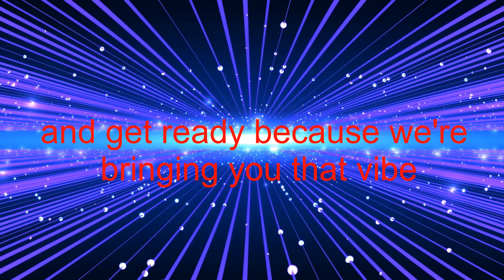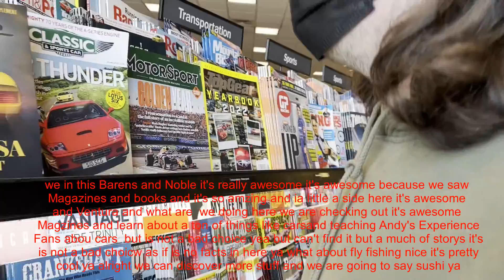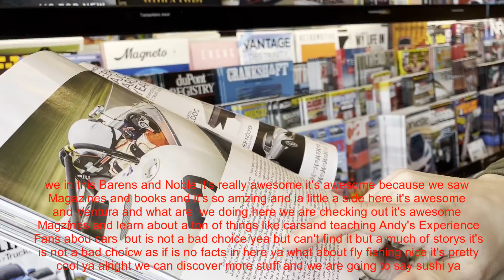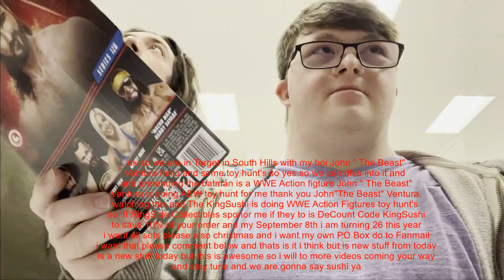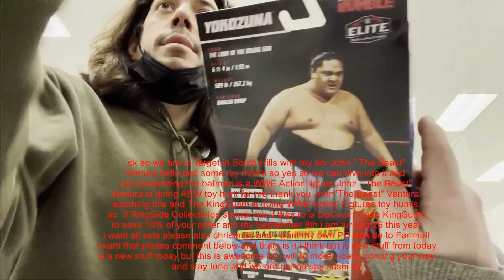Andy Wagner and John Ventura are funny in Barnes and Noble , Target, 1st and Goal Collectibles, Dick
301 S Hills Vlg, Pittsburgh, PA 15241
201 S Hills, Pittsburgh, PA 15241
301 S Hills, Pittsburgh, PA 15241
301 S Hills Village Dr, Suite 201, Pittsburgh, PA 15241
6000 Oxford Drive, Bethel Park, PA 15102

in this channel we are doing FanMail, Unboxing, Unbagging, Predictions, Live Reactions, Toy Hunt's QNA's and Breaking News

And Please Follow Me At

Sushi ya